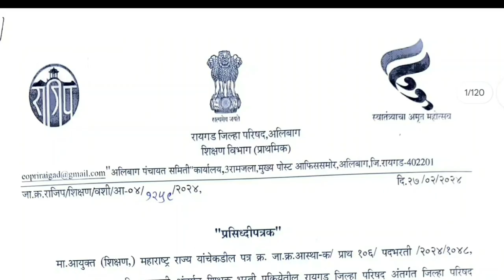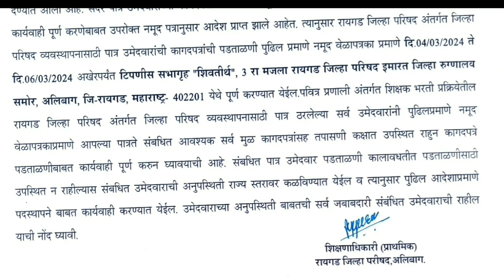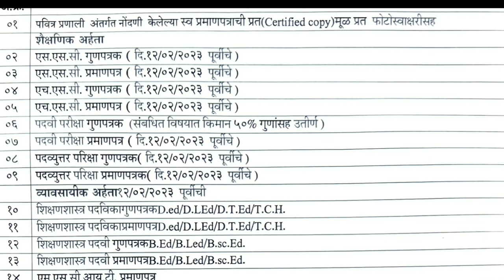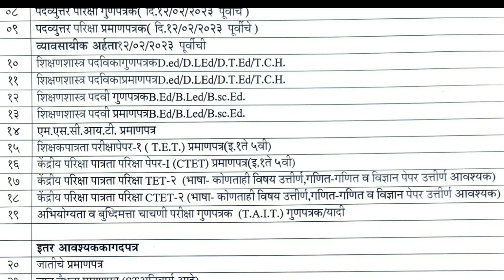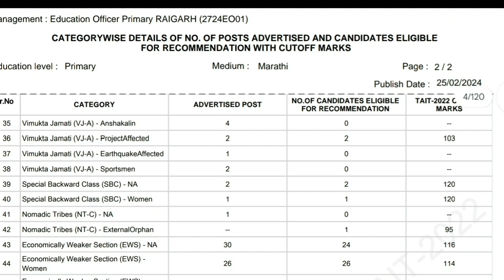पवित्र पोर्टल UPDATE👍रायगड जिल्हा परिषदेचे कागदपत्र तपासणी चे वेळापत्रक जाहीर..